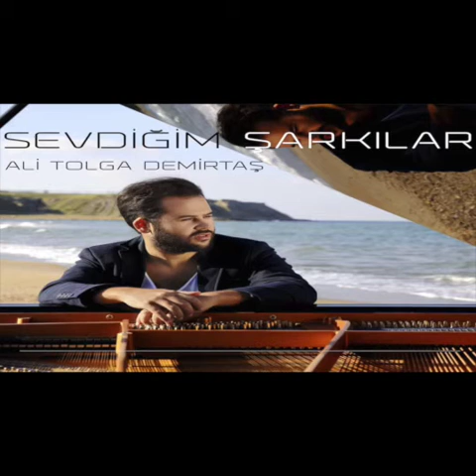Memleketim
Pianist: Ali Tolga Demirtas